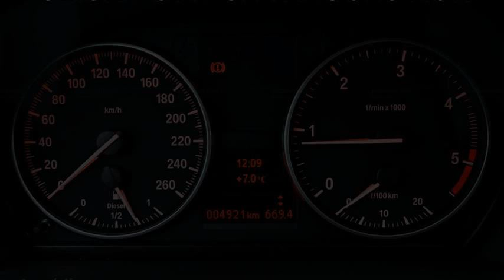bmw 320d xdrive for sale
yeni bmw 320d xdrive
bmw 320d xdrive touring for sale
bmw 320d xdrive price
consumi bmw 320d xdrive